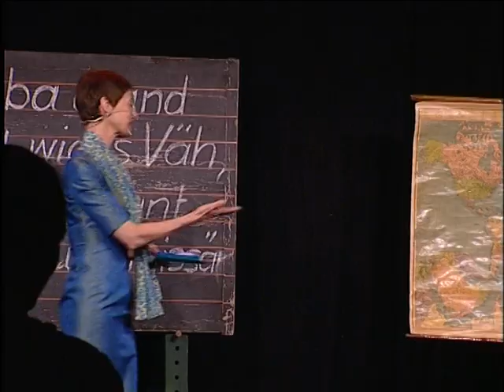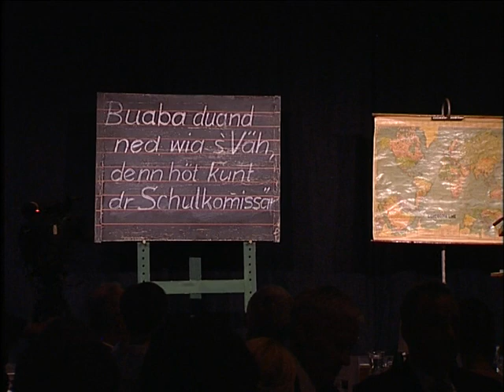Jubiläumsfeier "50 Jahre: Vom Abendtechnikum zur Universität" - Universität Liechtenstein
Die Universität Liechtenstein feierte am 15. April das Jubiläum «50 Jahre -- vom Abendtechnikum zur Universität» mit einem Festakt. Aus dem einstigen Abendtechnikum Vaduz entstand die Liechtensteinische Ingenieurschule (LIS), die Fachhochschule und Hochschule Liechtenstein, die am 1. Februar 2011 den Universitätsstatus erlangt hat.